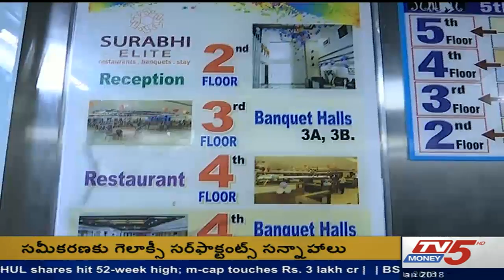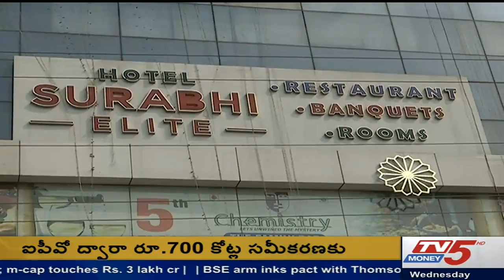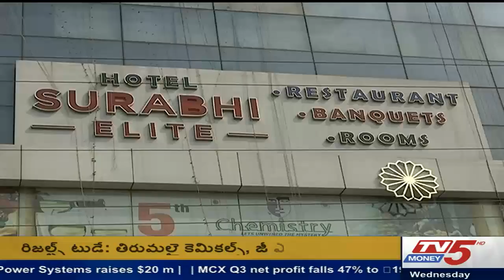Technical & Fundamental Workshop @ Surabhi Elite 20th & 21st January 2018